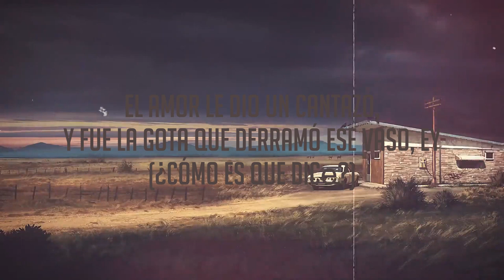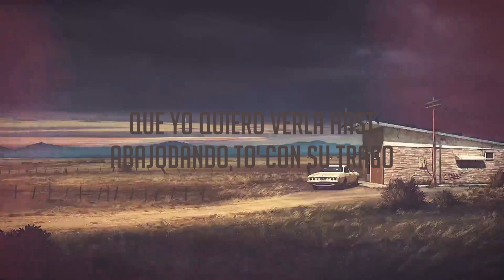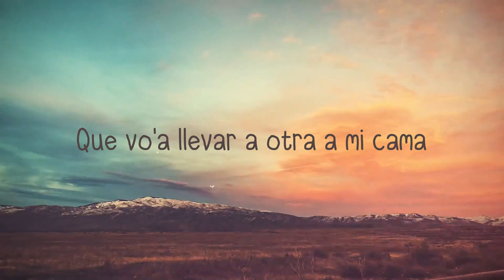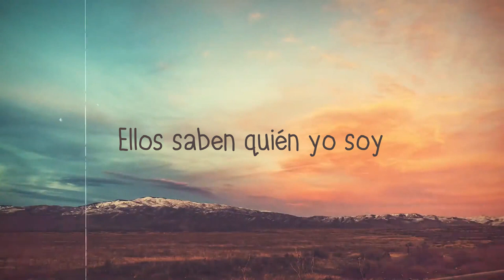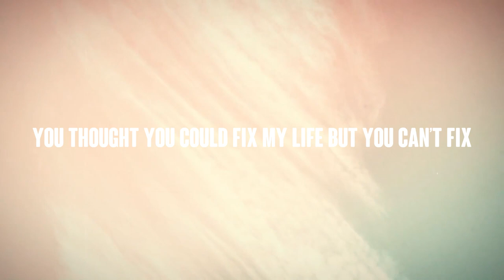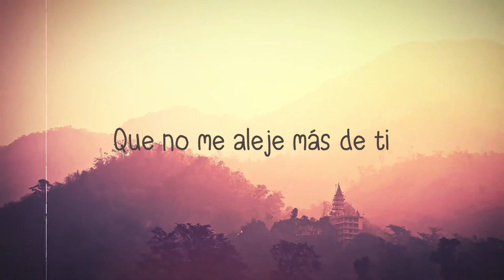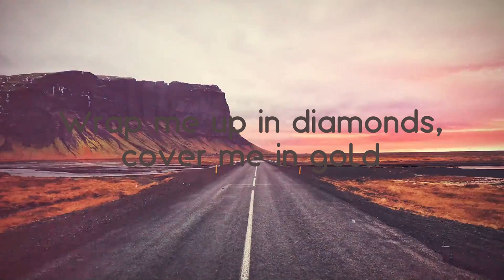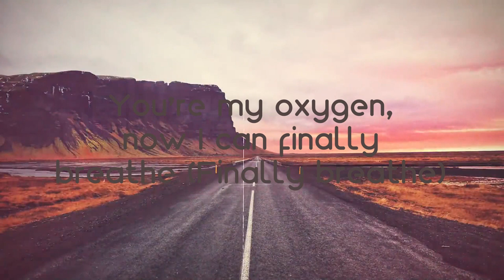Sal y Perrea - Sech (Lyrics Version) 🧋